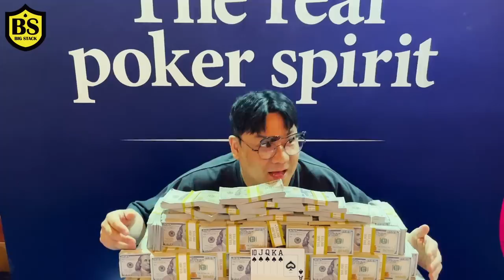Wsop🇺🇸#8.홍진호와열오빠😎라스베가스포커VIP파티에가다